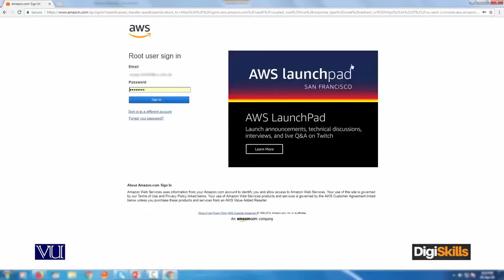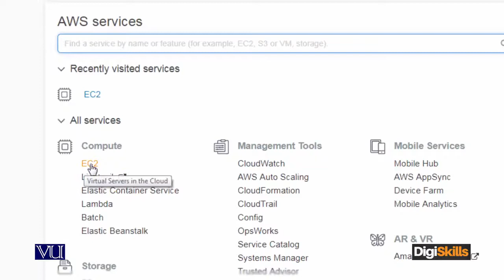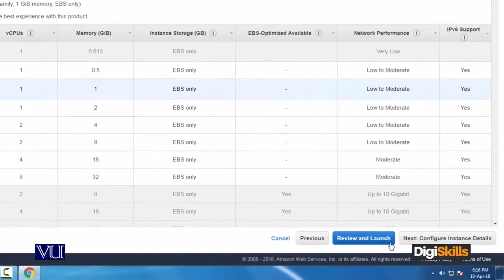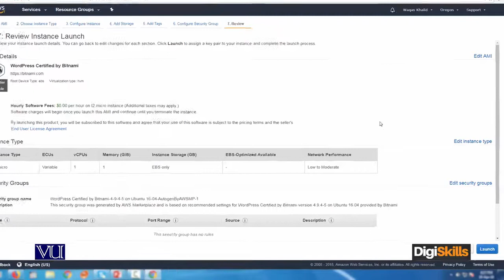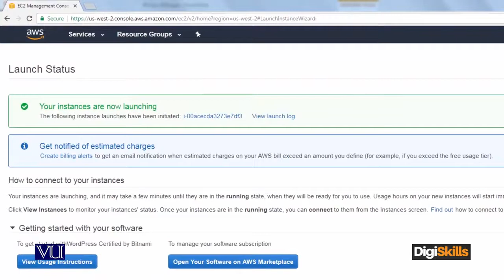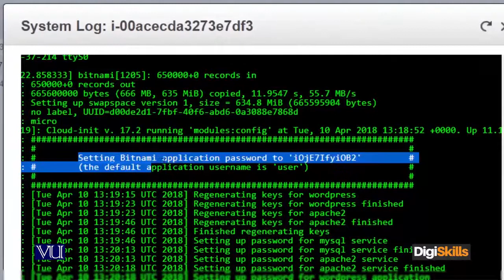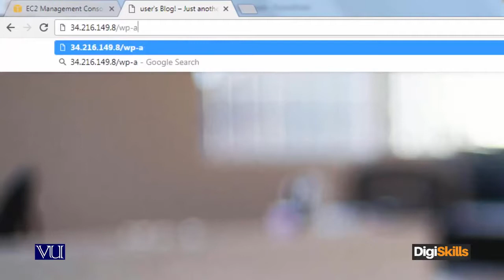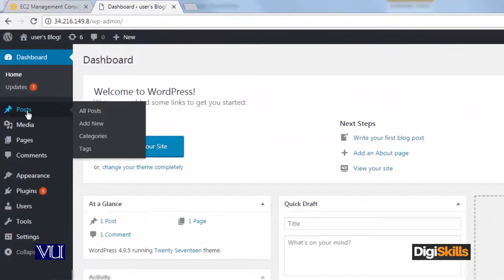34 - E Commerce in Urdu Hindi ¦ How to Create and Deploy Wordpress on Amazon Web Service